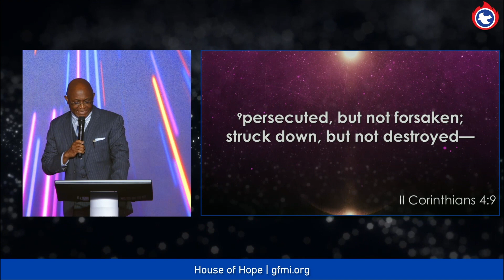Your Story, His Glory | Pastor Goke Afolayan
00:00:00 Introduction to "Dwelling in the Secret Place"
00:05:00 The Importance of Dwelling in the Sacred Place
00:10:00 Believers and Prosperity
00:15:00 The Believer's Story and God's Glory
00:20:00 The Story of Lazarus and God's Glory
00:25:00 Focusing on Internal Treasure
00:30:00 Living a Life of Inner Treasure
00:35:00 Trusting in God's Plan
00:40:00 Understanding God's Plan for Your Life

In this powerful and inspiring message, Pastor Goke Afolayan delves into the theme of dwelling in the secret place, drawing on verses from Psalm 91:1 and Luke 16:19-23. Throughout the video, the speaker shares stories of believers who faced difficult circumstances such as poverty, illness, and rejection, yet ultimately found hope and strength in their faith.

The speaker emphasizes the importance of focusing on what is inside us and what is truly important, rather than external circumstances such as wealth and fame. He encourages the audience to trust in God's plan for their lives and to seek understanding through prayer and submission to His ways.

Throughout the video, the speaker engages the audience by asking for participation and shares anecdotes that are relatable and poignant. The message concludes with a song and a prayer, calling upon God to minister life to His people.

This video is sure to inspire and encourage all who watch, offering a powerful reminder that our stories are ultimately about God's glory, and that with faith and trust, we can overcome even the most difficult challenges.